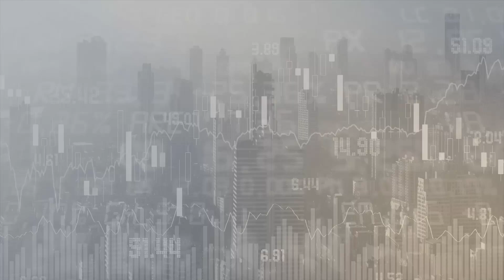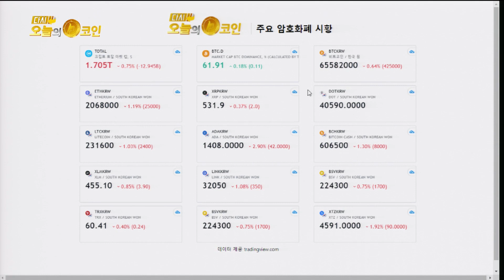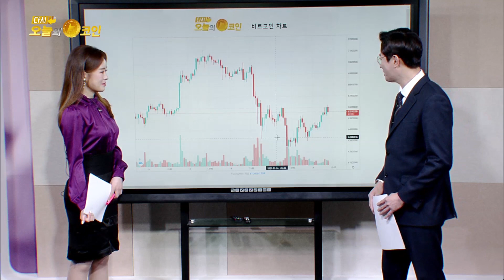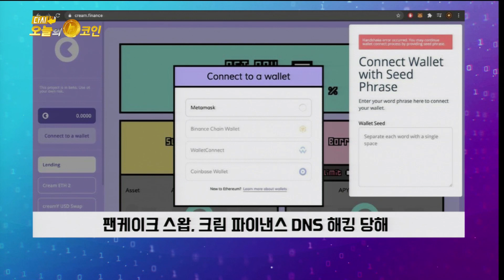오늘의 코인 비트코인 에이다 이오스/모든 시장의 이목이 집중된 파월의장의 입/금융위 “암호화폐 거래소 폐업 주의해야”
모든 경제지표 숨죽이고 있는 상태
비트코인 점유율 비슷
에이다 코인베이스 상장 이슈로 상승
이오스도 상승

모든 시장의 이목이 FOMC 파월의장의 입에 주목

이슈
- 금융위 “암호하폐 거래소 폐업 주의해야”
- ‘월가 대가’ 하워드 막스 “과거 암호화폐 회의적 발언, 무의식 주장”
- 팬케이크 스왑, 크림 파이낸스 DNS 해킹 당해

[210317 다시 오늘의 코인 45회 시황, 이슈]

방송에서 못다한 이야기~  비트로드 공식소통방  비번 2727